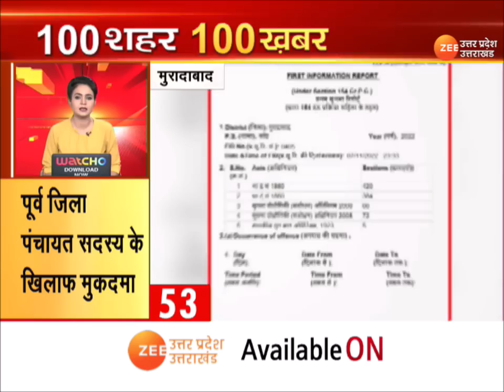Super Fast News : देश-दुनिया की 100 बड़ी ख़बरें | CM Yogi | PM Modi | UP News